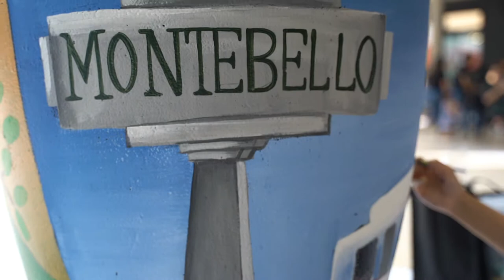Made in Montebello 2019 at The Shops at Montebello